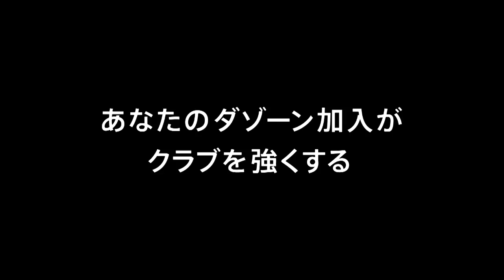【公式】ゴール動画：永井 龍（松本）64分 大宮アルディージャvs松本山雅ＦＣ 明治安田生命Ｊ２リーグ 第25節 2018/7/25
前線に抜け出した永井 龍（松本）が味方選手を囮に使ってシュートコースを作り出すと、右足を振り抜いて逆転ゴールを奪取！明治安田Ｊ２のゴール動画を公開中！
2018年7月25日（水）に行われた明治安田生命Ｊ２リーグ 第25節 大宮vs松本のゴール動画です。